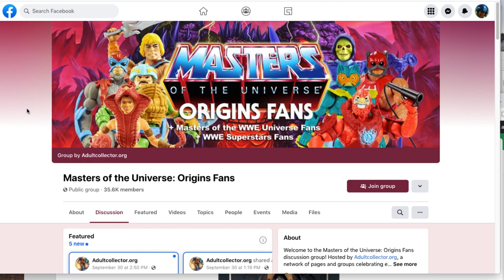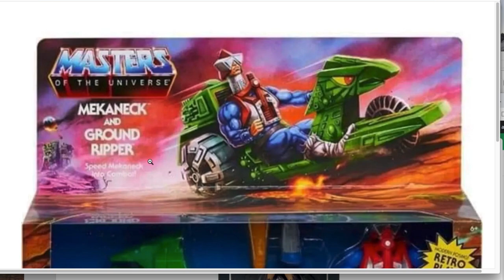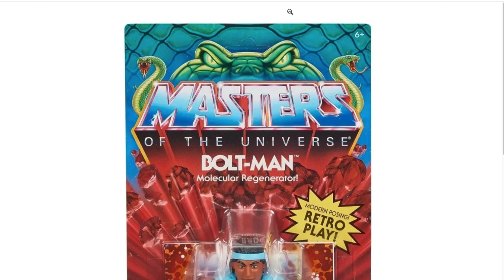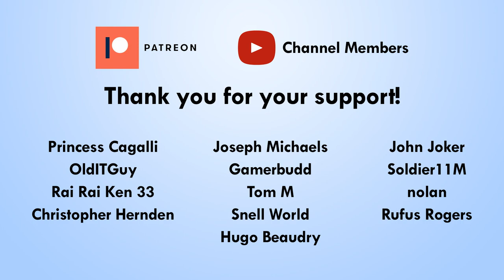Snake Armor Skeletor New Photos Revealed MOTU Origins Mekaneck & Ground Ripper - Mega Jay Retro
Mega Jay Retro discusses the New photos of the Masters of the Universe Origins Snake Armor Skeletor, Mekaneck and Ground Ripper from Masters of the universe Origins fans page on Facebook.

Huge shout out to friend of the channel Danny, James, and Alf Inflikt on Instagram for giving me the heads up!

The Power-Con 2021 Exclusive Masters of the Universe Origin Figures have been revealed and Mega Jay Retro goes over the 3 sets of figures including MOTU Origins: Horde Multi-Pack Including blue-skinned Hordak, dark Grizzlor, a crimson Horde Trooper, and a shadow Horde Trooper.  MOTU Origins: Faker 2-Pack which includes “Leo” Faker and Dupli-Cat.  As well as MOTU Origins: “Secrets of Grayskull” Accessory Pack which includes the castle’s humanoid robot, a 3D dungeon grate that includes a tentacle, and the Spirit of Castle Grayskull.